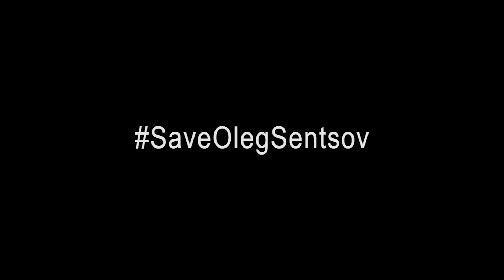Рассказ Олега Сенцова "Завещание"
Акция SaveOlegSentsov. Рассказ Олега Сенцова "Завещание" читают Юлия Ауг, Ксения Раппопорт и Максим Суханов. Украинский кинорежиссер, отбывающий 20-летний срок в российской тюрьме, голодает 24-й день.